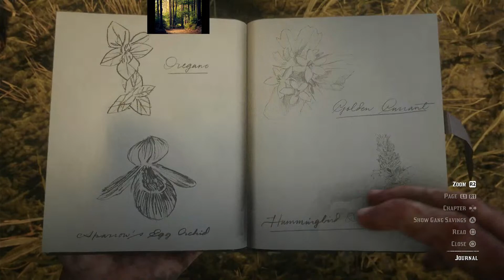Red Dead Redemption II - Dreamcatchers (all 20) plus Ancient Arrowhead Reward